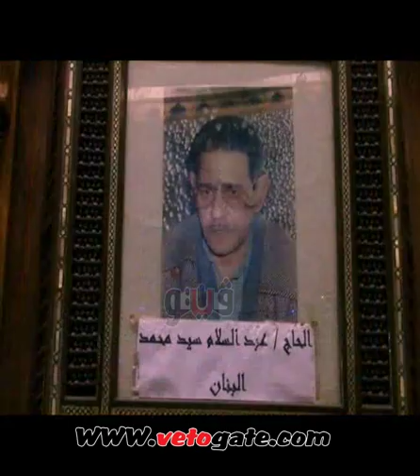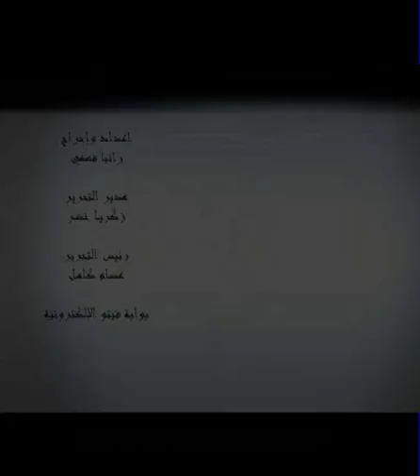حفيد مخترع تحويجة البن: "السادات حيا جدي لما خلى ضباطه يقفوا في الطابور"